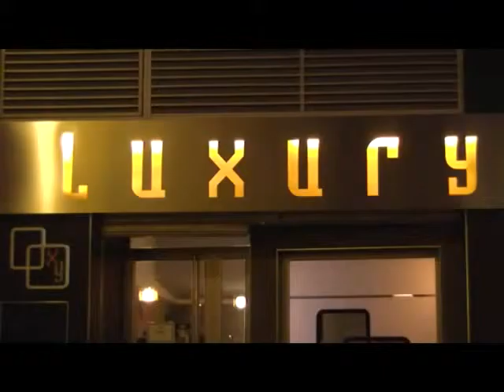Diana Radikal en el Pub Luxury, Viso del Alcor, Sevilla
Nos acercamos al Viso del Alcor para conocer más a fondo los locales que tienen Dianas Radikal en sus instalaciones.